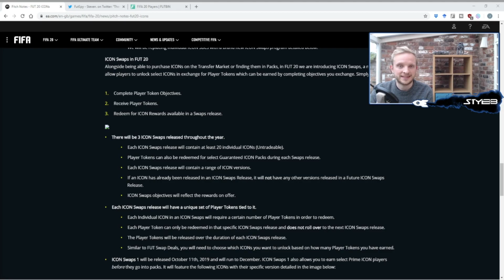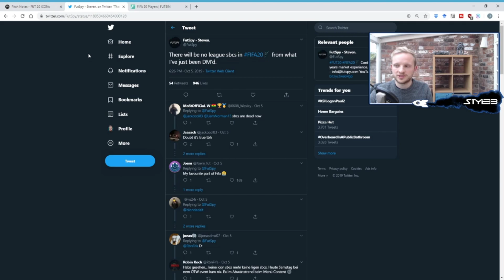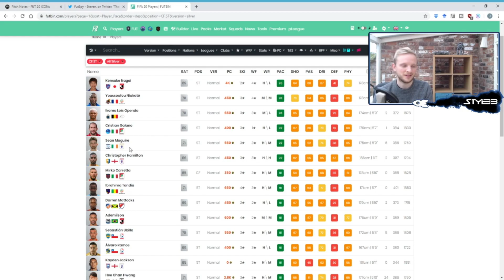TOTW Pull and New trading methods! | No Stress RTG | FIFA 20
No Stress RTG FIFA! A series where we just enjoy the challenges of FIFA without stressing about the daily grind of trading, flipping and grinding Weekend League. All done on a casual timescale.

We'll be trading on a weekly basis, with no daily flipping and no panic required in checking the transfer market - we'll still make great teams and generate plenty of coins (without spending real cash of course). Most importantly, we'll only do things if they are fun!

Here we have a great bit of pack opening luck, and then some new trading methods for the week!